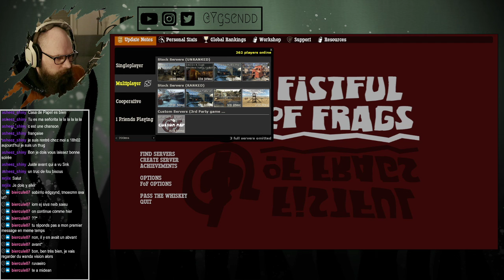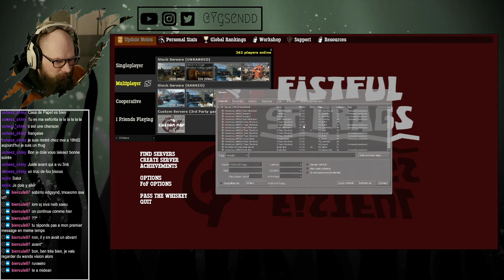REDIFF fistful of frags avec WaReuR